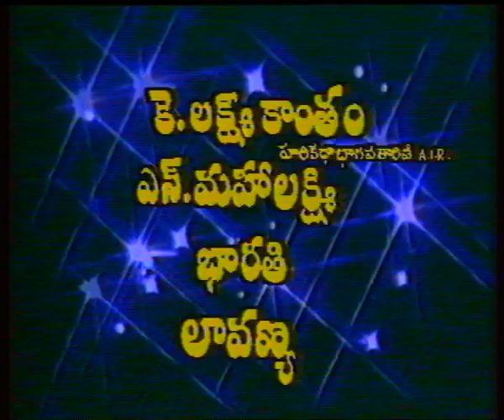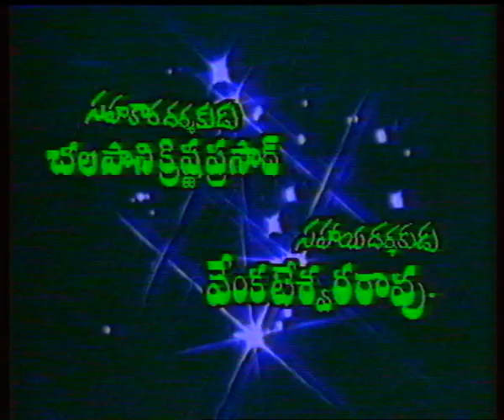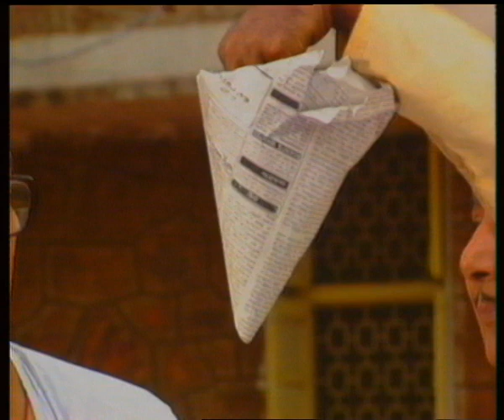Meet Mr Anjaneyulu | Episode 2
Meet Mr Anjaneyulu - Ep - 02